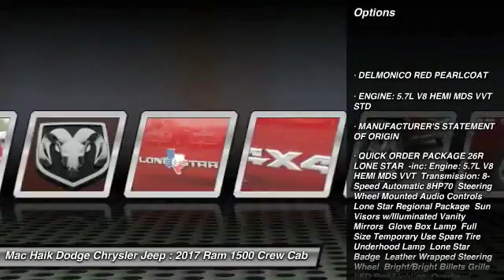2017 Ram 1500 Austin HS531114